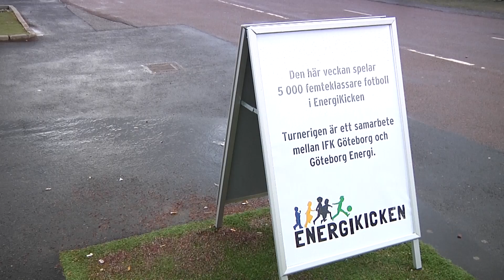Mats Gren om IFK Göteborg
Vi har träffat IFK Göteborgs nya sportchef Mats Gren för ett samtal om hans tankar om sitt nya jobb och sina känslor för IFK Göteborg.